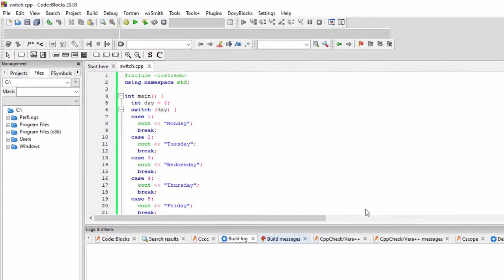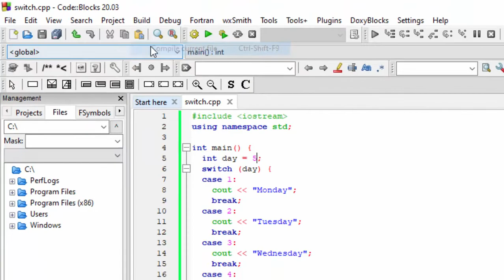Switch case programe in C plus plus@COMPUTEREXCELSOLUTION